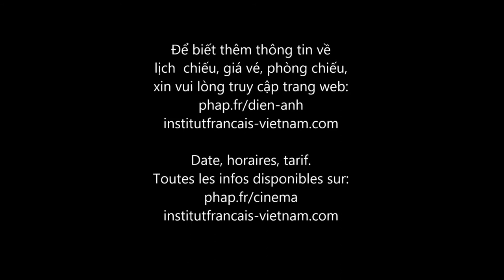OSS 117, Rio ne répond plus | Điệp vụ tại Rio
Đạo diễn :  Michel Hazanavicius (Pháp, 2009, 100’)
Diễn viên:  Jean Dujardin, Louise Monot, Alex Lutz
12 năm sau nhiệm vụ tại Cairo - Ai Cập, điệp viên OSS 117 sẽ tái xuất với nhiệm vụ diễn ra ở bên kia bán cầu. Lần theo những dấu vết từ tấm vi phim gây hại tới nước Pháp, anh chàng điệp viên nổi tiếng nhất của Pháp sẽ phải kết hợp thành một đội với nữ đại tá quyến rũ nhất Mossad để bắt giữ một cựu binh Đức Quốc Xã. Từ những bãi biển tràn ngập ánh nắng cho tới khu rừng rậm Amazon, từ những hang động sâu bí mật cho tới đỉnh bức tượng Chúa Kitô cứu thế tại Corcovado, đây sẽ là một cuộc phiêu lưu mới. Bất chấp những nguy hiểm và thách thức, người ta luôn luôn tin tưởng vào anh chàng điệp viên Hubert Bonisseur de la Bath để có thể vượt qua tất cả...

Bộ phim này đuợc Viện Pháp tại Việt Nam (Trực thuộc Đại Sứ Quán Pháp tại Việt Nam) trình chiếu vào năm 2015 tại Việt Nam.
Bộ phim này có thể được trình chiếu theo yêu cầu.
 Phap.fr là trang thông tin trực tuyến của Viện Pháp tại Việt Nam.
Réalisation : Michel Hazanavicius (France, 2009, 100’)
Avec:  Jean Dujardin, Louise Monot, Alex Lutz

Douze ans après Le Caire, OSS 117 est de retour pour une nouvelle mission à l'autre bout du monde. Lancé sur les traces d'un microfilm compromettant pour l'Etat français, le plus célèbre de nos agents va devoir faire équipe avec la plus séduisante des lieutenants-colonels du Mossad pour capturer un nazi maître chanteur. Des plages ensoleillées de Rio aux luxuriantes forêts amazoniennes, des plus profondes grottes secrètes au sommet du Christ du Corcovado, c'est une nouvelle aventure qui commence. Quel que soit le danger, quel que soit l'enjeu, on peut toujours compter sur Hubert Bonisseur de la Bath pour s'en sortir...

Ce film est présenté en 2015 au Vietnam par l'Institut français (Ambassade de France au Vietnam).
Des séances spéciales de ce film peuvent être organisées sur demande pour le public de votre choix. Pour tout renseignement, veuillez contacter le bureau audiovisuel de l'IFV.
Pháp.fr est un service d'information en ligne de l'Institut français du Vietnam.